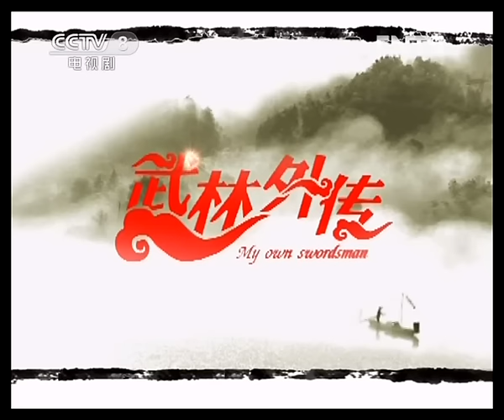【ENGSUB】《武林外传》 第四十二回 燕小六大摆迷魂阵 千面人关底显真身 （主演：姚晨、闫妮、沙溢）| CCTV电视剧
本集主要内容：燕小六大摆迷魂阵，千面人关底显真身。关中四十六县的衙门官印，在一夜之间被偷走，墙上还写着：盗圣到此一游。据可靠情报，盗圣的下一个目标，就是七侠镇。而娄知县为了摆脱干系，把官印放在小六身上，小六走投无路，住进了同福客栈，与众人一起战战兢兢地等候着盗圣的大驾光临。想不到小六睡了一夜，身上的官印就不见了。

【节目简介】
《武林外传》的故事围绕着一个在虚拟的明代（约在万历年间）的关中地区小镇“七侠镇”中“同福客栈”里的女掌柜佟湘玉和她的几个伙计展开。这群年轻人在同一屋檐下演绎了一幕幕经典的搞笑场面，在欢笑与眼泪中陪伴观众们一起渐渐成长。本剧抨击了宣扬暴力的“武侠文化”，并对当时的社会现象进行了模仿、讽刺与批判。